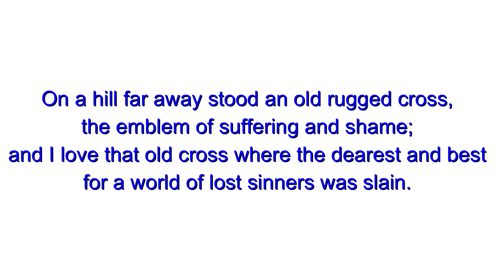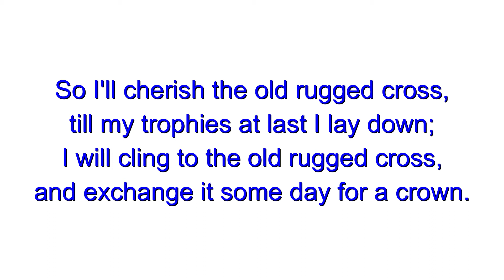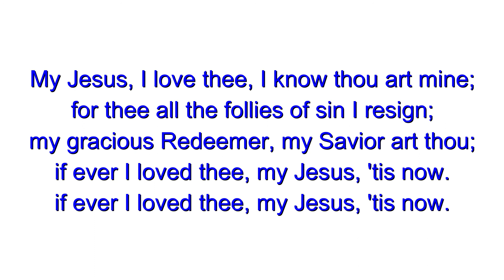Rugged Cross Medley